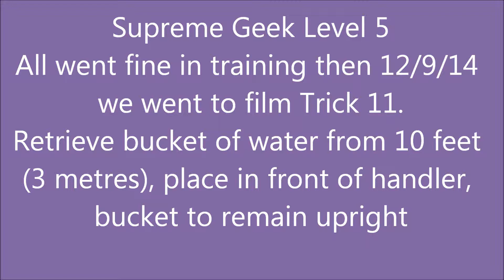Splash Supreme geek 11 Retrieve bucket of water from 10 feet place in front of handler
11 Retrieve bucket of water from 10 feet (3 metres), place in front of handler, bucket to remain upright

Shot with a CANON POWERSHOT SX210 IS camera in HD mode.  Edited with a Dell Core I5 running WINDOWS 7